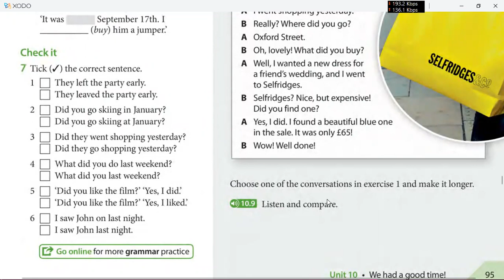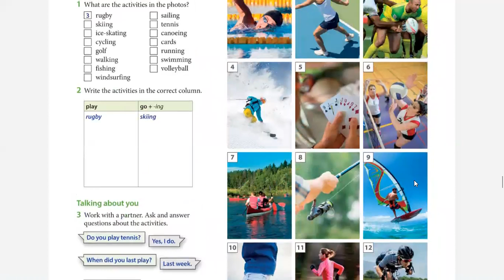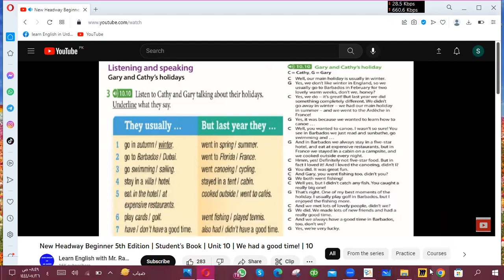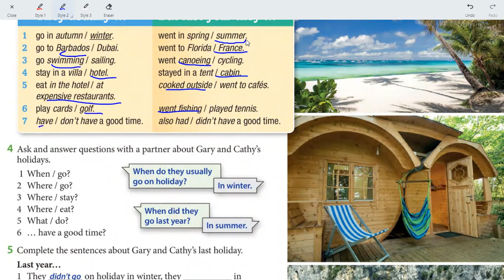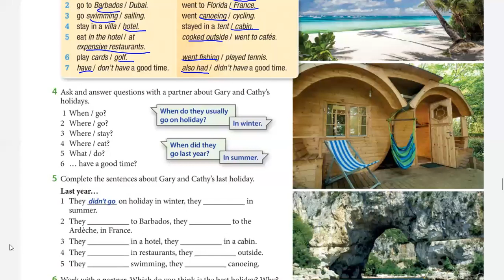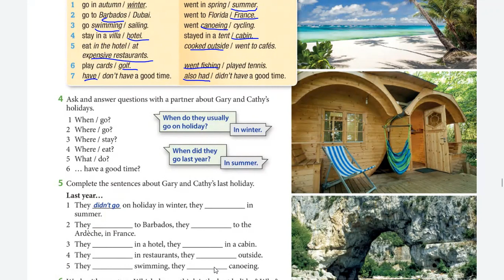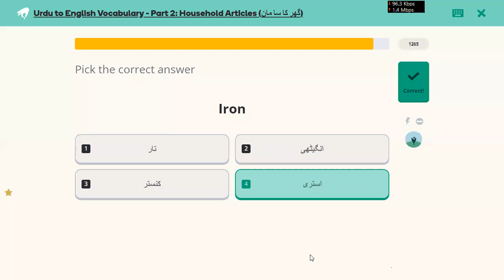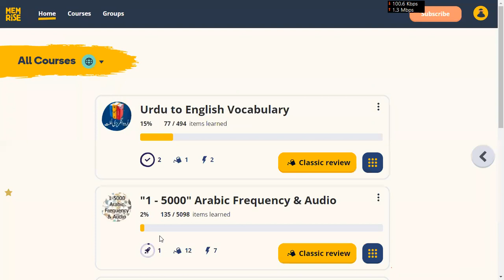Learn English in Urdu Hindi | Day 39 | Headway 5th edition Beginners | unit 10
Kindly fill this registration form for English class if you want to join our FREE online “Learn English” class for Urdu Hindi speakers:

Learn Spoken English in Urdu, Hindi through Headway Elementary Student's Book e-book

Each Student's Book e-book provides 14 topical units with familiar Headway structure and integrated skills' methodology.
Students are able to play video and audio directly from the pages.

90% of teachers believe Headway has helped their students progress to the next level of study.* Its balanced methodology of vocabulary, grammar and integrated skills provides the right level of challenge for students.

Headway 5th edition listens to feedback from teachers and focusses on topics and activities that are relevant and useful to today’s adult students, whilst retaining the trusted methodology teachers love.